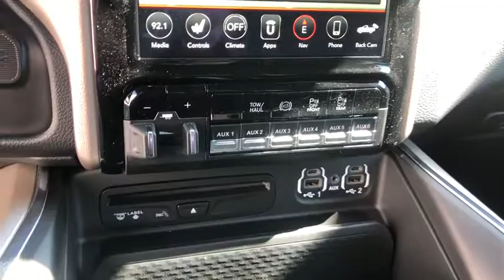2019 Ram 2500 Granbury, Fort Worth, TX KG682053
2019 Ram 2500 Laramie - Stock#: KG682053 - VIN#: 3C6UR5FL4KG682053

Contact Mike Brown Auto Group today for information on dozens of vehicles like this 2019 Ram 2500 Laramie. You appreciate the finer things in life the vehicle you drive should not be the exception. Style performance sophistication is in a class of its own with this stunning Ram 2500 Laramie. Tackle any terrain with this 4WD Ram 2500 Laramie. Off the road or on the parkway youll drive with confidence no matter the weather conditions or landscape. This is about the time when youre saying it is too good to be true and let us be the ones to tell you it is absolutely true. Just what youve been looking for. With quality in mind this vehicle is the perfect addition to take home.